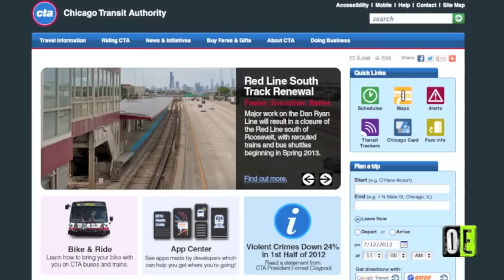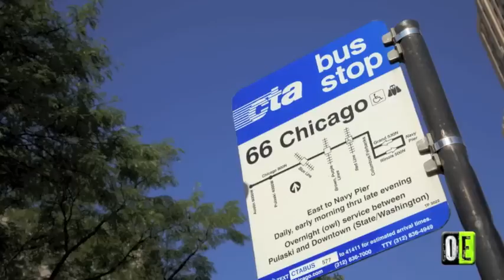How do you run one of the top 5 rail systems in the world? CTA makes it look easy!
OverexposureTV Host, Arsiak Vartenian explores how technology is integrated in the workings of the CTA Transit System.